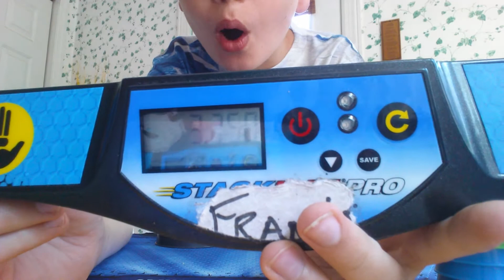Sport Stacking: 3 Cup 3-3-3 FOTW Again!